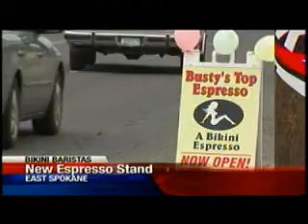Coffee and a bikini on Sprague Avenue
A Spokane espresso stand has uncovered a new way to market its lattes and mochas by hiring bikini-clad baristas to serve its customers. KXLY4's Tania Dall reports.